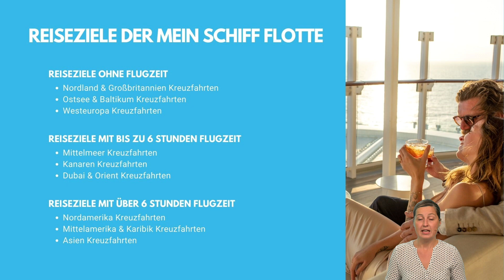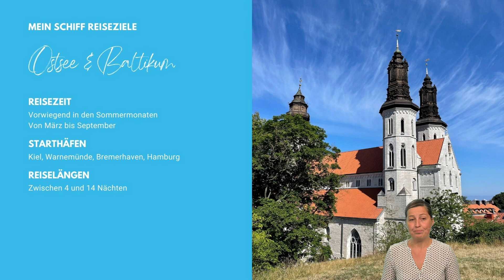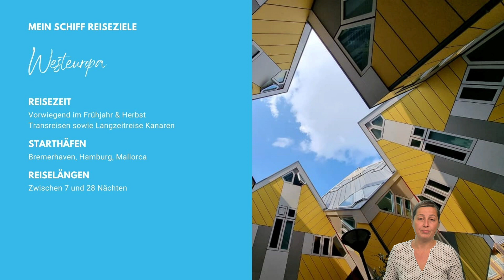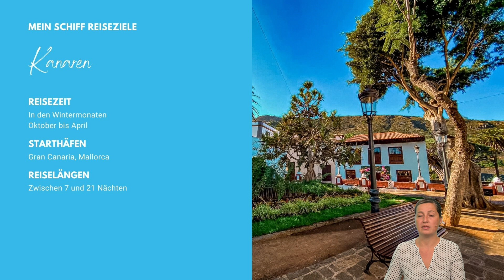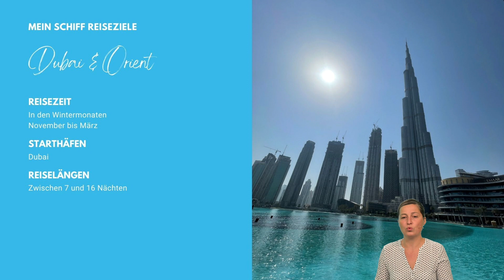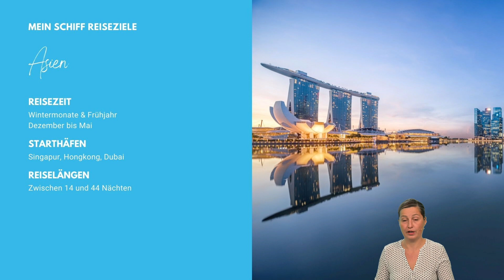Mein Schiff Reiseziele & Destinationen - Alle Kreuzfahrten mit der Mein Schiff Flotte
Heute stellen wir euch die Mein Schiff Reiseziele vor. Du wolltest schon immer wissen, wohin du mit der Mein Schiff Flotte reisen kannst und zu welcher Jahreszeit die einzelnen Reisegebiete angefahren werden? Dann bist du hier genau richtig.

Die Mein Schiff Flotte ist übers Jahr verteilt in aktuell 9 unterschiedlichen Reisezielen beheimatet, hierzu gehören Reiseziele ab Deutschland ebenso wir Reiseziele mittlerer Entfernung sowie Fernziele.

Folgende Reiseziele werden von der Mein Schiff Flotte angesteuert:

- Nordeuropa & Großbritannien
- Ostsee & Baltikum
- Westeuropa
- Mittelmeer
- Kanaren
- Dubai & Orient
- Nordamerika
- Mittelamerika & Karibik
- Asien

Du interessierst Dich für Mein Schiff Kreuzfahrten? Dann bist Du bei uns in der Kreuzfahrtlounge perfekt aufgehoben, wir sind nicht nur Mein Schiff Experten, wir sind sogar von Mein Schiff ausgezeichnet als die Besten an Land.

Wir sind täglich für euch erreichbar, per Telefon, Email, Whats App oder auch von Montag bis Samstag in unseren beiden Ladengeschäften in Apensen und Buxtehude.

Mo-Fr: 9-21 Uhr
Sa/So/Feiertage: 10-17 Uhr

Anschrift: Breite Strasse 1, 21614 Buxtehude. Innenstadt ggü. von H&M und DM.